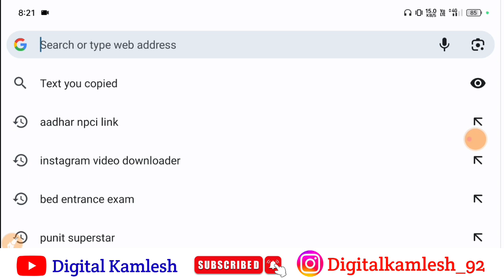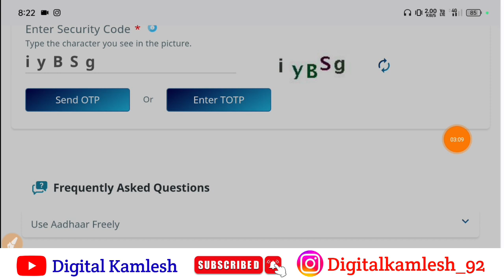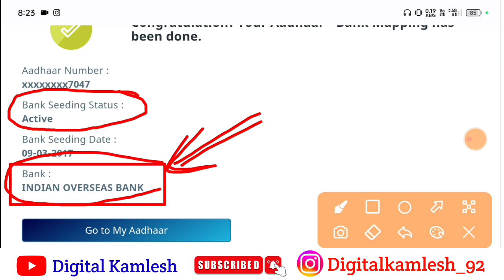Aadhar Seeding Linking Status Check | NPCI Linking Status Kaise Chek Kare| Aadhar DBT Linking Status